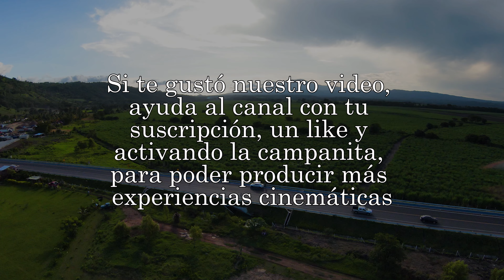Periférico Claudia Lars - Armenia Tierra de Infancia - 4K - Hermoso Paisaje Salvadoreño de Cañales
¡Bienvenidos a Grow Media! En este emocionante video, exploraremos los impresionantes paisajes a lo largo del periférico Claudia Lars en el occidente de El Salvador. Esta megaobra, que conecta los departamentos de San Salvador, La Libertad y Sonsonate, nos ofrece vistas panorámicas y escenarios naturales de ensueño.

En esta ocasión, nos adentraremos en el hermoso sector de Armenia en Sonsonate. Maravíllate con sus exuberantes montañas, valles interminables y ríos cristalinos que serpentean a través de la vegetación exótica. Capturaremos la belleza natural de este lugar y te transportaremos a un entorno mágico.

Con nuestros expertos guías, descubrirás secretos ocultos y aprenderás sobre la rica historia y cultura de la región. Además, conoceremos a personas fascinantes que habitan en este entorno encantador y que hacen de Armenia un lugar especial.

Únete a nosotros mientras exploramos los senderos menos conocidos y nos adentramos en los tesoros naturales que este lugar tiene para ofrecer. Prepárate para maravillarte con vistas impresionantes y paisajes que te dejarán sin aliento.

No te pierdas esta experiencia única en el periférico Claudia Lars.